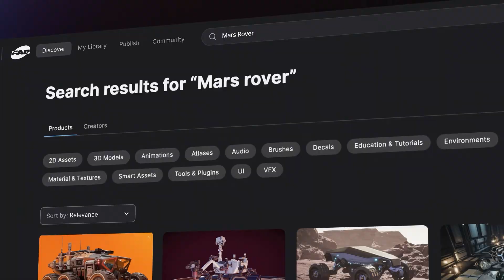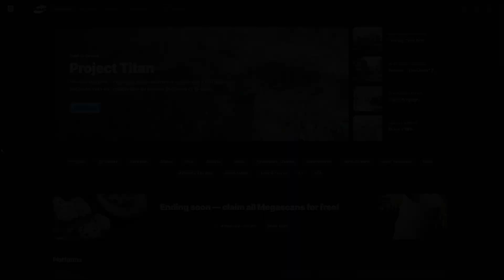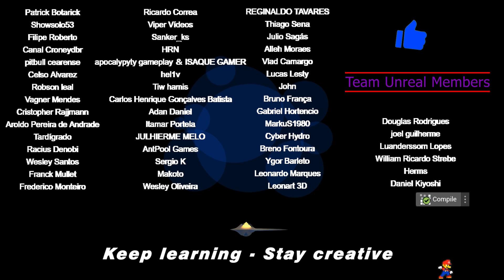Assets GRÁTIS do Mês - FAB ( R$ 2,037.00 ) - Janeiro 2024 1/2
Neste vídeo, veremos brevemente os conteúdos grátis da primeira parte deste mês de Janeiro. Explore os assets e muito mais acessando a nova loja da Fab através do atalho no launcher da Epic Games ou diretamente através do link abaixo:

00:00​  ► Intro
00:13  ► Comic Book Cutscene
01:17  ► Modular Skeleton Guard
01:59  ► Pirate Island Modular Pack
03:31  ► Team Unreal Members ✨